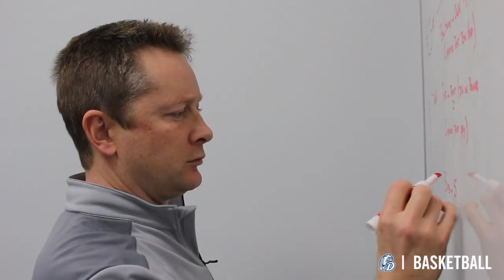2017 Paradise Jam - vs. Wake Forest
Go behind the scenes with the Bulldogs during their 77-74 win over Wake Forest at the Paradise Jam